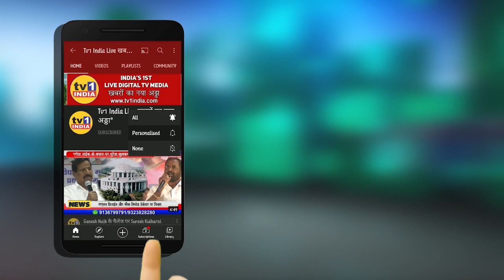मंत्री Ramdas Athawale का भूमिपुत्र परिषद में Funny भाषण | लोट पोट हुए प्रकल्पग्रस्त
मंत्री RamdasAthawale's Funny Speech from Bhumiputra Parishad Panvel : भूमिपुत्र परिषद में आठवले ने ऐसा Funny भाषण दिया कि लोट पोट हुए प्रकल्पग्रस्त